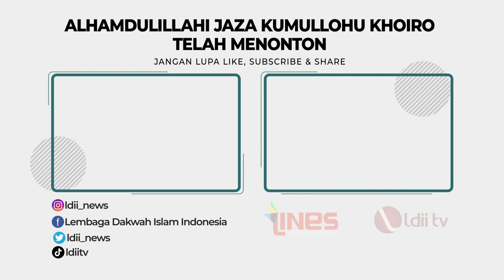LDII TV: Bupati Ajak LDII Memajukan Kabupaten Kuantan Singingi